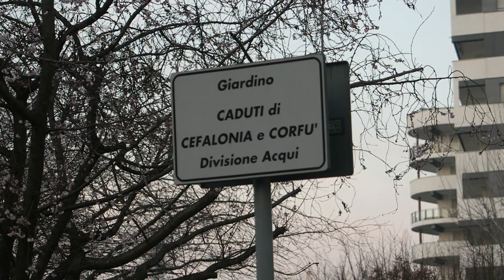Albero giardino, Giuseppe Penone, Torino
L'albero giardino di Giuseppe Penone è un'opera che fa parte del progetto di riqualificazione della Spina Centrale di Torino. E' installata su un giardino preesistente di forma triangolare, all'incrocio tra corso Mediterraneo e corso Francesco Ferrucci.